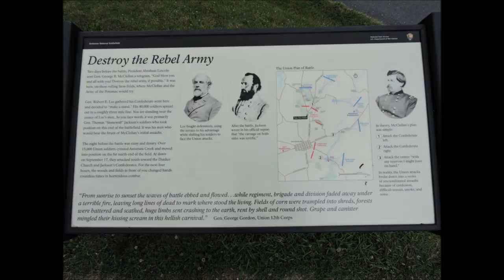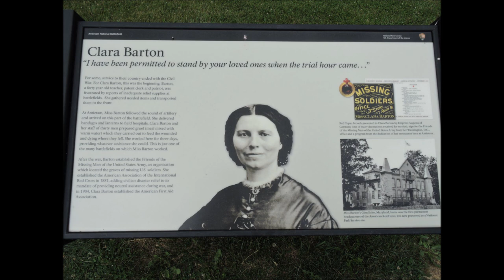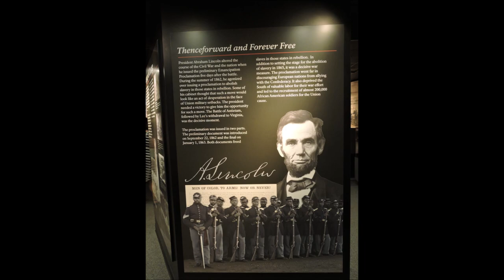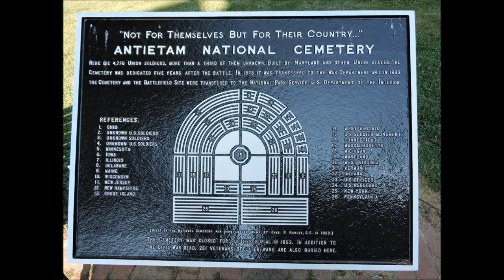Antietam Battlefield - "Sounding the Battle Cry of Freedom"